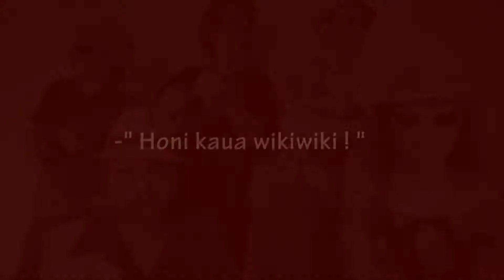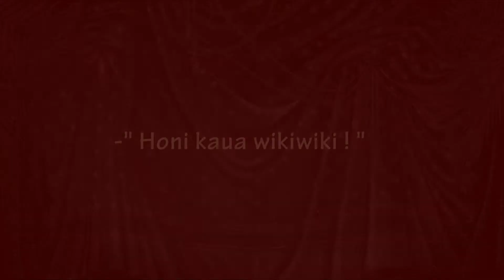HOT CLUB DE POM POM GALI - On the beach at Waikiki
HOT CLUB DE POM POM GALI
 - on the beach at waikiki -
written by Henry Kailimai (1915) - music by Dr G.H.Stover

Video produced by TOXIC-MUSIC 2012
directed by Gwarr Van  De Greff
Featuring Keash (hawaian steel guitar) Manu (lead vocals, ukulele)
Josephine (the boss) Olive (ukulele) Steph (ukulele)
Zoum (tenor ukulele) Olivier (double bass)
Eric (washboard) Christian (sound)